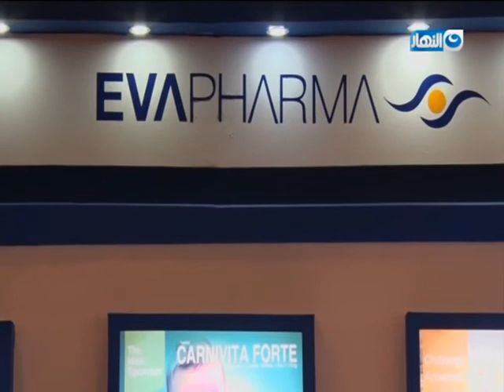المؤتمر الثاني للصيادلة العرب تحت عنوان رؤية مستقبلية للصيادلة 2030